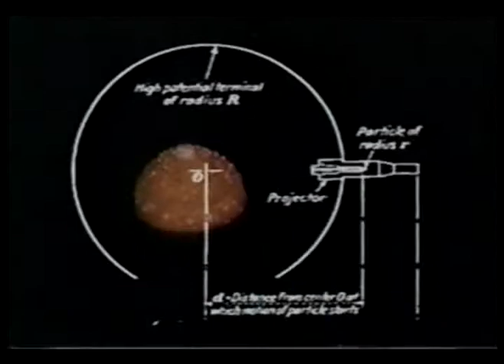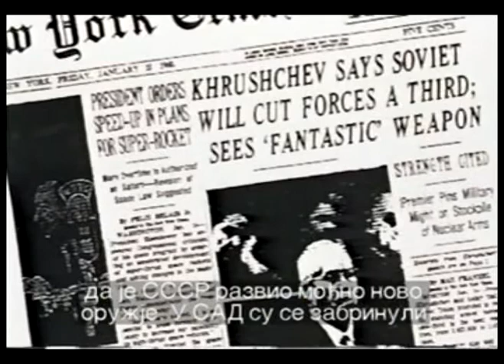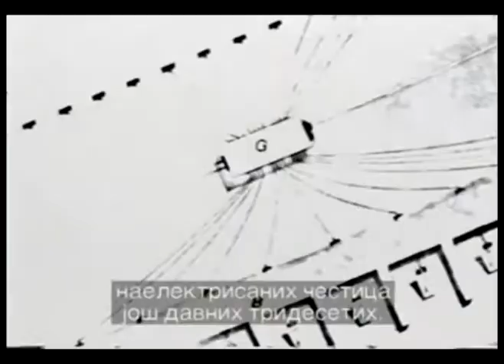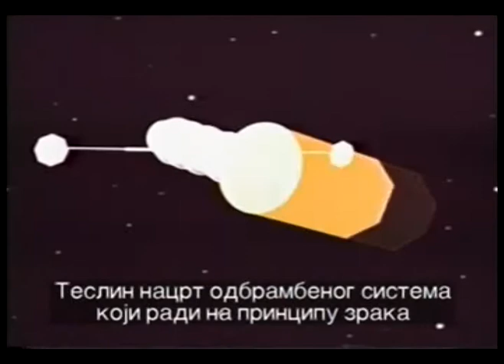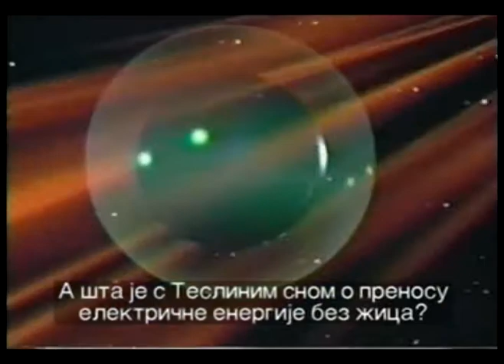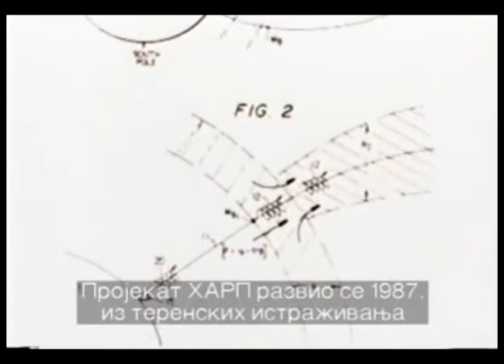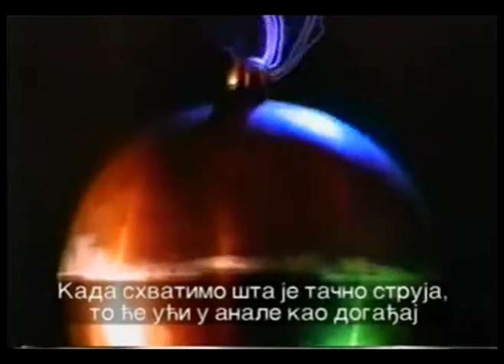Nikola Tesla- part 9. ( deveti deo )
Nikola Tesla - serbian scientist